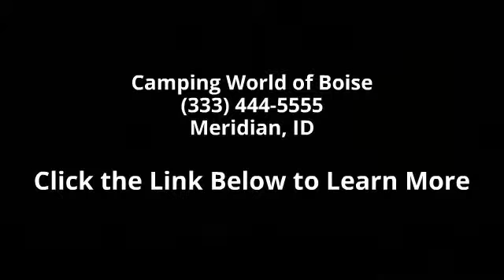2014 Keystone Cougar 282RES